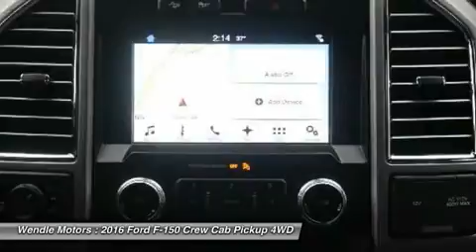2016 Ford F-150 1501227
2016 FORD F-150 Spokane, WA
Stock# 1501227

Wendle Motors
9000 N Division St

This 2016 Ford F-150 Lariat will sell fast!! *Backup Camera* *Heated Front Seats* *Cooled Front Seats* *Bluetooth* SAVE MONEY AT THE PUMPS KNOWING THIS FORD GETS 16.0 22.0 MPG *Turbocharged Engine* *Please let us help you with Finding the ideal New, Used, or Certified vehicle, - Getting the best prices and incentives available and Explaining purchase, lease, and financing options.* *Wendle Ford Sales prides itself in exceeding all customer expectations! The next step? Give us a call to confirm availability and schedule a hassle free test drive! We are located at: 9000 North Division Street, Spokane, WA 99218.* Save $1,000 - $1,000 Retail Customer Cash OR 0% APR For 60 Months. Not all buyers will qualify for Ford Credit financing. Residency restrictions apply. For all offers, take new retail delivery from dealer stock by 4/1/2016. See dealer for qualifications and complete details. Additional $300 Retail Customer Cash on all 2.7L EcoBoost engines.